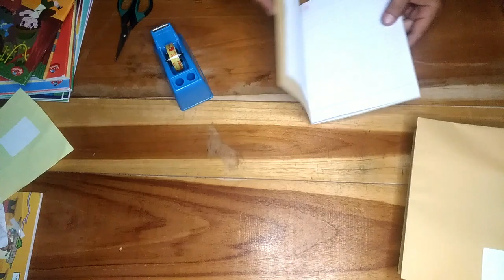SAMPUL BUKU persiapan anak sekolah